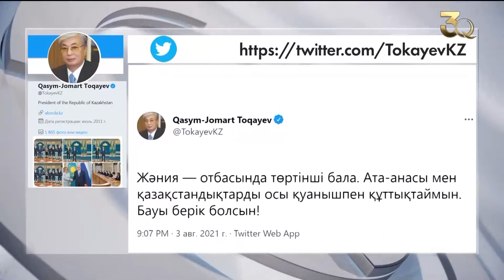Population of Kazakhstan hit 19-million mark. Qazaq TV News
The Head of State Kassym-Jomart Tokayev congratulated Kazakh citizens on this event on his Twitter account.

The population of Kazakhstan hit the 19-million mark. The Head of State Kassym-Jomart Tokayev congratulated Kazakh citizens on this event on his Twitter account. “In the year of the 30th anniversary of Independence, the population of Kazakhstan reached the historical milestone. Zhaniya Azamatkyzy from Almaty region became the 19 millionth citizen. The girl is the fourth child in a family. I congratulate parents and all Kazakh citizens on this event,” the President noted.

Translation by Saniya Sakenova

Editing by Galiya Khassenkhanova